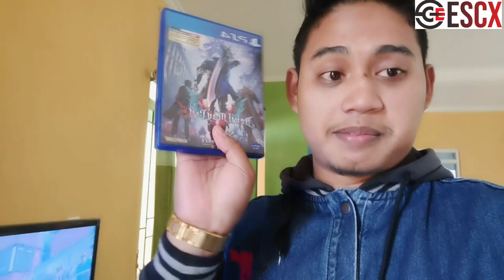KISAH SUKSES TRADER ANDY FIRMANSYAH ! dari jualan singkong sampe jadi CEO + direktur :V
Link telegram grup

trading ? hanya sebagian saja yg paham tapi percaya tidak percaya inilah kisah saya :)

ini adalah singkat cerita tentang kehidupan saya dari awal masa kecil yang sedikit berbeda dengan orang lain sampai keterpurukan saya semasa SMA dan berawal dari tukang jualan kripik singkong sampai sekarang saya menjadi seorang CEO dan Direktur. heheheh

just fun. hanya sekedar cerita :)